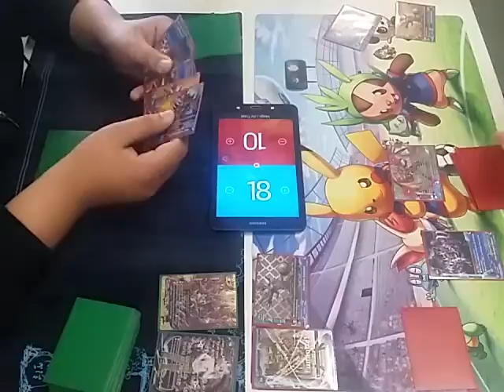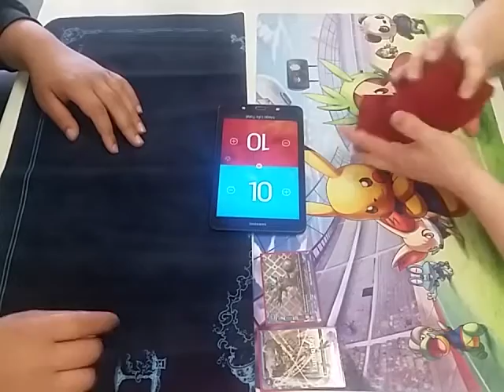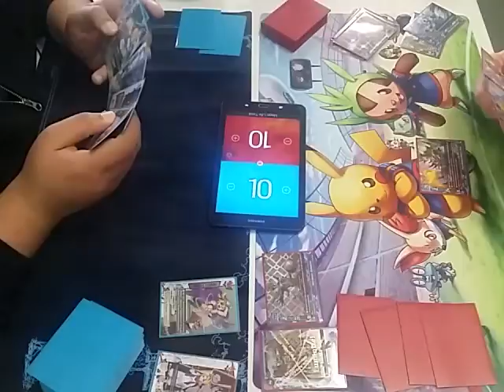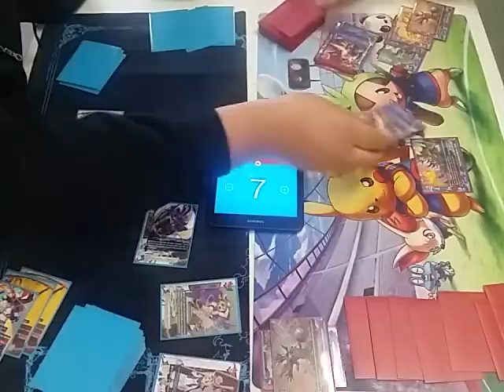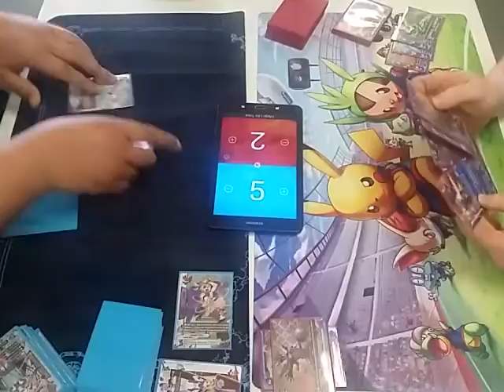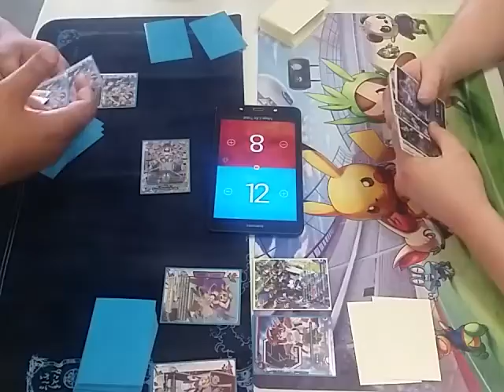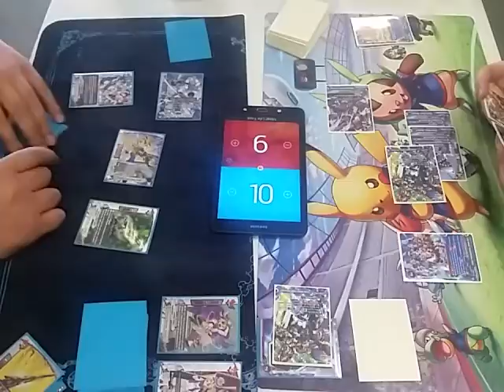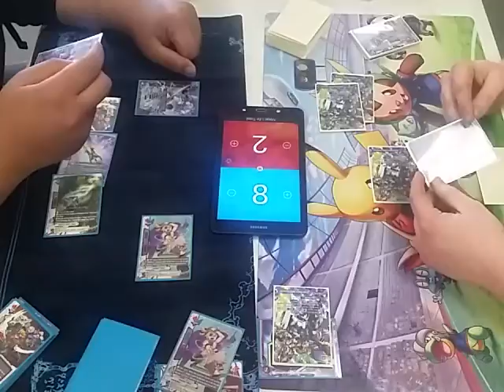Buddy Gauntlet Part 3